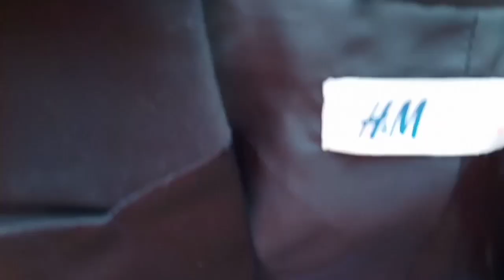ঘরোয়া উপায়ে খুব সহজে কোট পরিষ্কার করার পদ্ধতি //How to clean a suit at home//quick blazer wash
Assalamualikum
Thanks gor watching